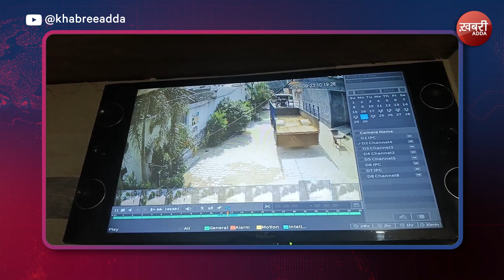The matter of uprooting the trees on the wall of Guru GharAllegations against NRI are not being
The matter of uprooting the trees on the wall of Guru Ghar
Allegations against NRI are not being acted upon
ਗੁਰੂ ਘਰ ਦੀ ਕੰਧ 'ਤੇ ਲੱਗੇ ਦਰਖਤਾਂ ਨੂੰ ਪੁੱਟਣ ਦਾ ਮਾਮਲਾ
ਐਨ ਆਰ ਆਈ ਤੇ ਲੱਗੇ ਇਲਜ਼ਾਮ ਕਿਹਾ ਨਹੀਂ ਹੋ ਰਹੀ ਕਾਰਵਾਈ